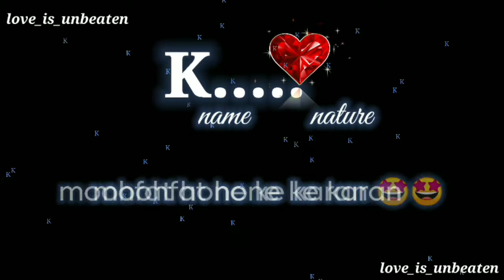K name walo ka nature...❓| K name status 💞 | Black 🖤 screen status | k letter whatsapp status 🥰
K letter status

A love A Status

Love status

Sorry status

Online status

Cool status

A love A whats app status
A Letter whats app status
A 2 Z alphabet whats app status